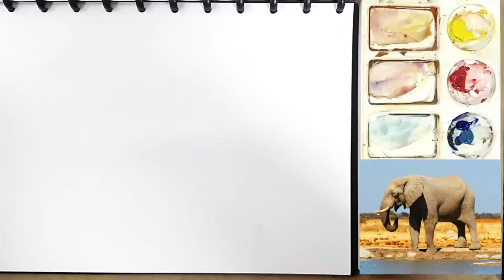cara menggambar dan mewarnai gajah dengan cat air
Gajah adalah mamalia besar dari famili Elephantidae dan ordo Proboscidea. Secara tradisional, terdapat dua spesies yang diakui, yaitu gajah afrika dan gajah asia, walaupun beberapa bukti menunjukkan bahwa gajah semak afrika dan gajah hutan afrika merupakan spesies yang berbeda.

Nah untuk tahu bagaimana cara menggambar, mewarnai, dan melukis gajah, yuk simak videonya.